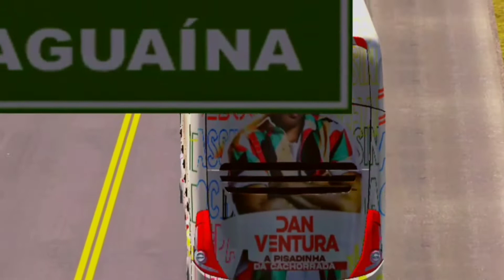ônibus de Dan ventura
ônibus de Dan ventura passinhodebochado ,danventura,Dan ventura separei, ônibus de bandas,wbds,